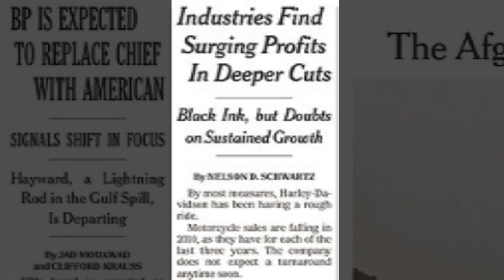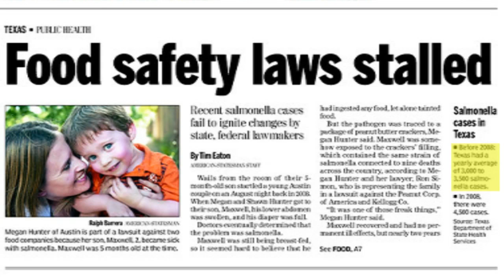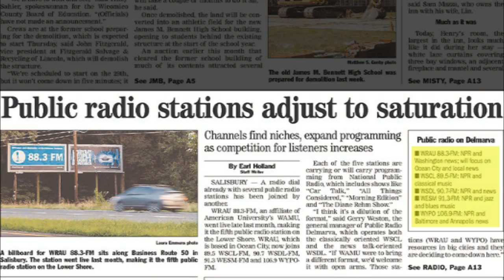Front Page Review, Monday 7-26-2010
TOP STORY: Wikileaks Drops Classified War Docs...
NY Times | LA Times | Austin American-Statesman | Salisbury (MD) Daily Times